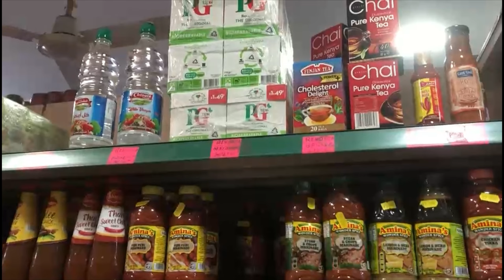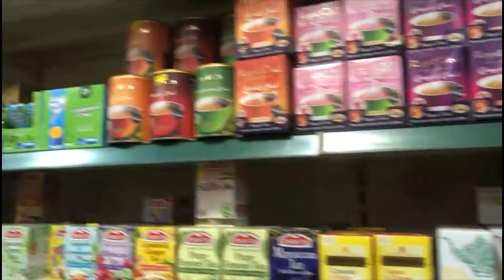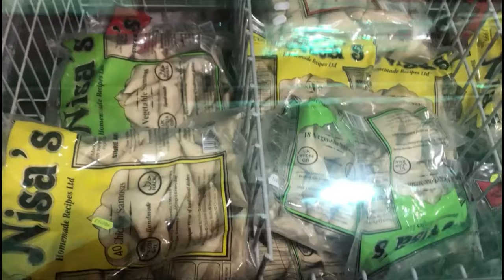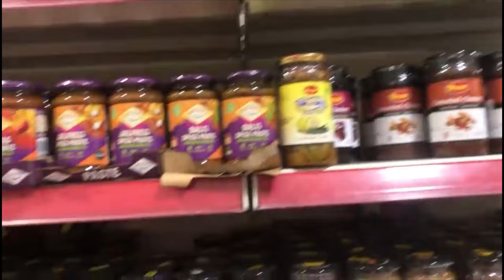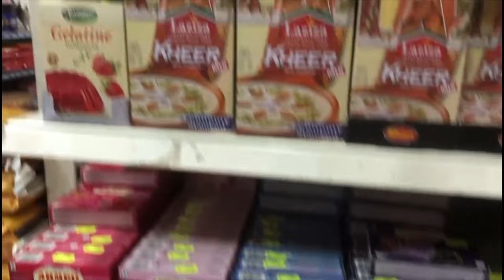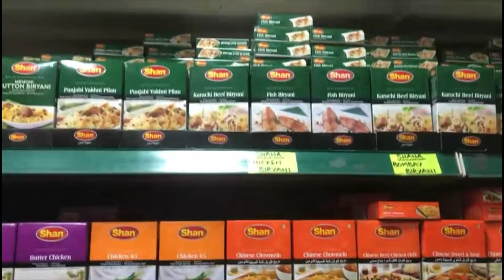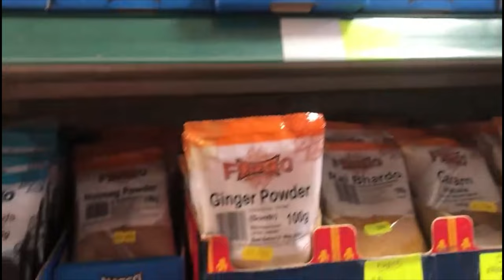Desi Grocery store in Uk| All Pakistani Products In this Store| Fatima bb Cash& Carry🇬🇧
"Explore the rich tapestry of Pakistani flavors right here in the UK! 🇵🇰🛒 Join me on this journey through a vibrant Desi grocery store, showcasing an array of authentic Pakistani items. From fragrant spices to Halal-certified meats, our store is a treasure trove of culinary delights. Let's embark on a virtual tour of this Desi haven, celebrating the essence of Pakistani cuisine in the heart of the UK. Get ready to be immersed in the colors, aromas, and tastes of Pakistan, brought to you in every corner of our Desi grocery store. UKDesiGrocery PakistaniFlavors HalalUK AuthenticCuisine"